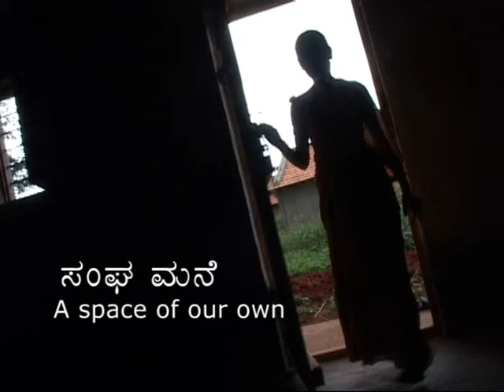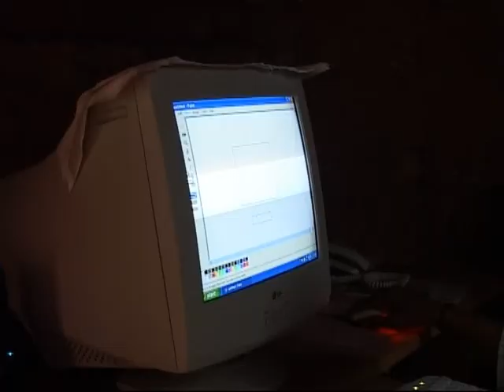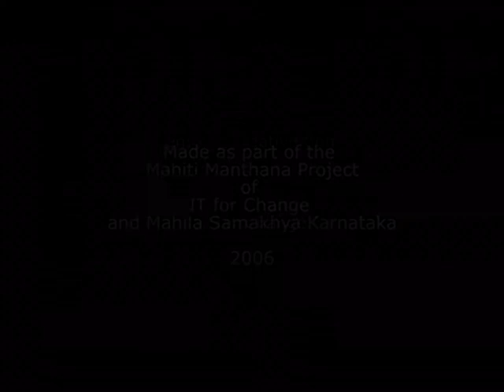Sangha Mane being built